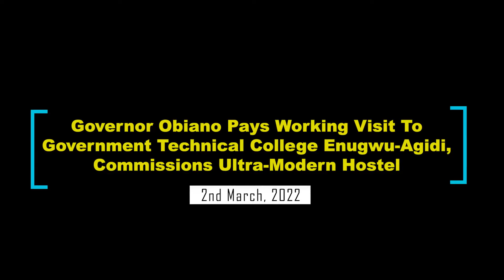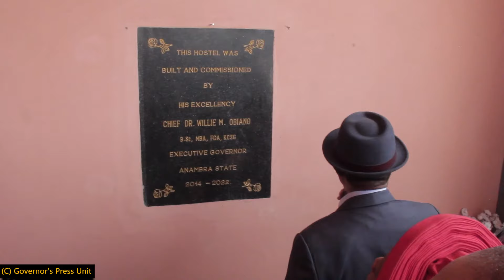GOV. OBIANO COMMISSIONS ULTRAMODERN HOSTEL AT GTC ENUGWU-AGIDI